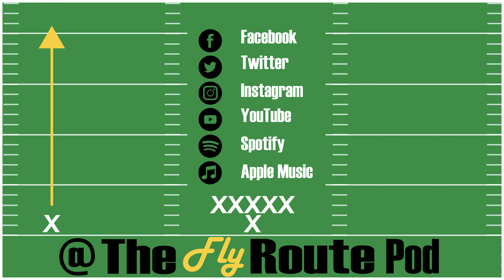Sam Darnold Trade To the Panthers Reaction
Catch Full Length Episodes of the Podcast!